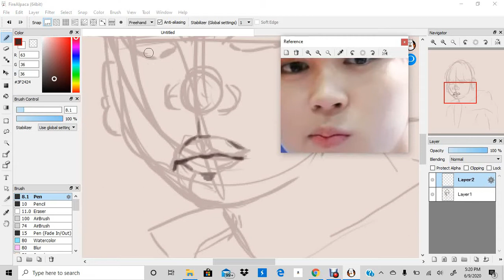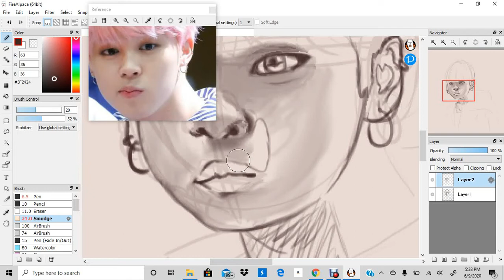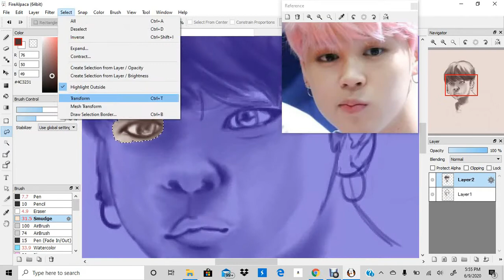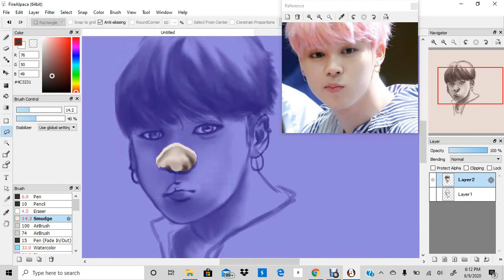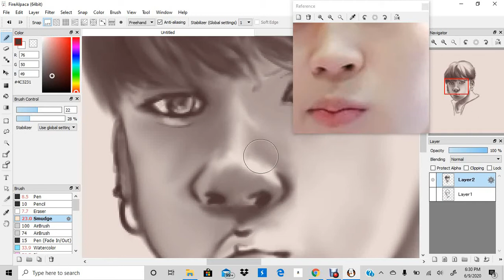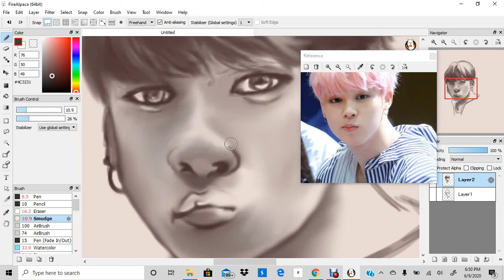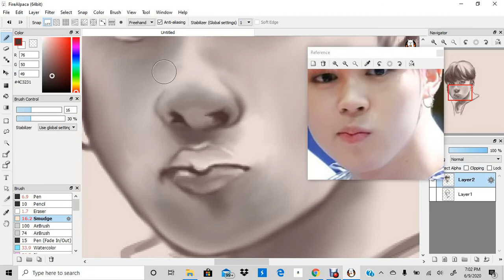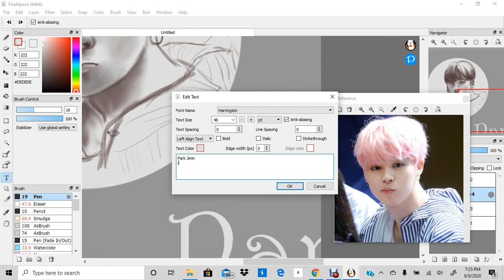Drawing BTS Park Jimin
I drew park jimin...

Software: Fire Apalca.